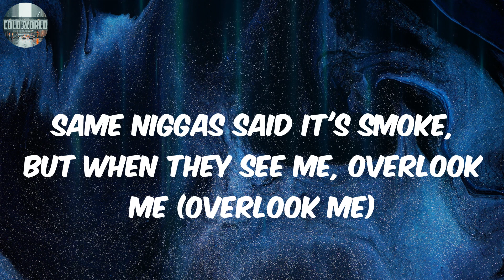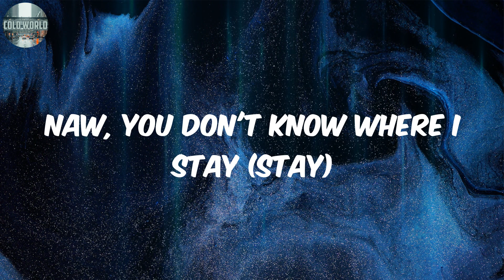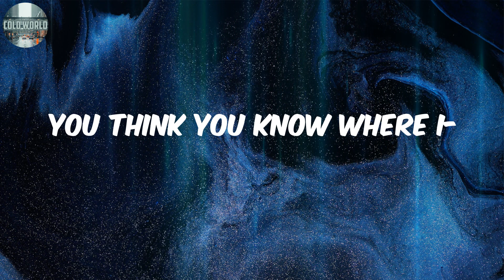OK (Lyrics) - BlocBoy JB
Lyrics:
Hmm
Ha
Ha, ha, ha
Word
Word
Word, word
My set
Okay, you wanna play? (Play)
You think you know where I-
Naw, you don't know where I stay (stay)
I call Migo, we got two or three traps in The Bay (The Bay)
And it's CMG or nothin', don't catch a slap to the face (slap)
Get you gone off a call, I got hitters in my circle (circle)
Got two straps like I'm Urkel, nigga play me, it's a murder (murder)
These niggas fertile, I know these niggas pussy (pussy)
Same niggas said it's smoke, but when they see me, overlook me (overlook me)
Throw them C's up like I'm Tookie 'cause that's how I play (Crip)
I can't help it, I got Grape Street in my DNA (Crip, Crip)
Tell me how the fuck you gangster? You a CNA (CNA)
Talkin' 'bout you ballin', got the Gucci up on layaway, broke motherfucker
Ayy, sellin' bags of loud, neighbors say that I'm disturbin' ('sturbin')
Money counter loud, it count this cash up in a hurry (beep)
I don't go to sleep, I punch the block very early (punch)
When I'm in the game (game), startin' player, put on a jersey (nigga)
Now I got this money, bitches say I'm hard to handle (handle)
Way I treat a bitch, they say I'm losin' all my manners (goddamn)
Way I pour up dirty Sprite, fillin' up the Fanta (lean)
Way I back the truck in, I'm havin' loads like I'm Santa (skrrt)
Cold gang (cold, ice)
AR-15 with scope like a snipe, that's a long range (long)
Acres of grass, didn't touch no white, that's the wrong change (no)
Thinkin' 'bout touchin', you lose your life, that's the wrong chain
Don't talk on phones, you gotta Skype (brrt)
And it's CMG or nothin', don't catch a slap to the face
Okay